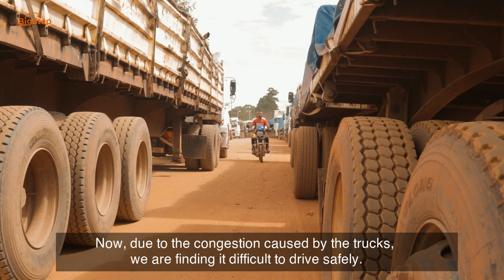Shocking Reality of Women and Truck Drivers on Mokambo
Welcome to the documentary on the Mokambo road, the lifeline between
the Republic of Congo and Zambia. The road, once a symbol of hope and
connectivity, has now turned into a nightmare for thousands of people.